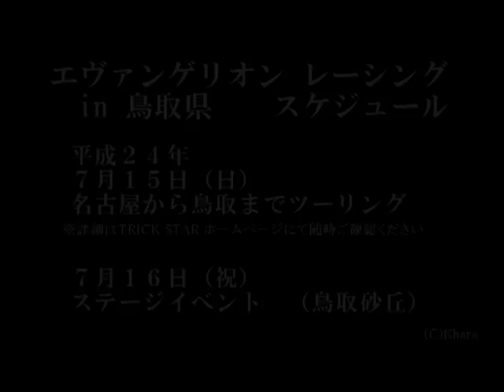エヴァンゲリオン レーシングがやってきた！in 鳥取県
平成２４年５月２７日に『ヱヴァンゲリヲン新劇場版:Ｑ』とタイアップした二輪ロードレースチーム　エヴァンゲリオン　レーシングが「まんが王国とっとり」を盛り上げに来てくださいました。イベント内容はマシンの展示・デモンストレーション、監督のお話、さらにはアニメのキャラクター扮するレースクィーンが３人も登場し、トークショー・クイズ・撮影会など盛りだくさんのイベントでした。

あと県内４ヶ所にてイベントをする予定なので、みなさんの来場をお待ちしています。
※イベントの案内は動画の最後にあります
【イベントスケジュール変更！】　5月16日　鳥取砂丘→5月16日　１０：００～１１：２０イオンモール鳥取北（中央エントランス）にてステージイベント　１３：００～１４：００　砂丘会館にてエヴァンゲリオンレーシングマグカップ販売　※このイベントは終了しました

【鳥取限定】エヴァンゲリオン レーシング　マグカップ発売！

国際まんが博や国際マンガサミットなどのイベント情報もあります！